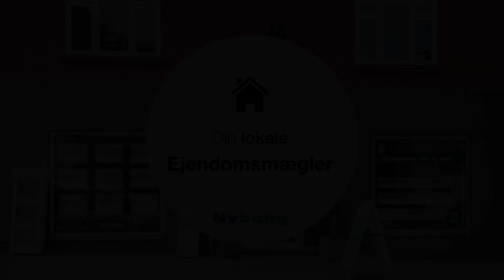Ildervej 15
SKUFFESAG - SKØNT SOMMERHUS I SKOVEN 😃🌳

Vi udbyder nu dette fantastiske sommerhus til salg som skuffesag eksklusivt til vores følgere her på Facebook 🙌🏼

Sommerhuset er på 62 kvadratmeter og er opført i 2009 på en stor grund i et dejligt skovområde ved Thorsager 📍

Desuden er der kort afstand til den kommende letbanestation 🚊

Ønsker du at vide mere?
Så kontakt os på 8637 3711 eller her på Facebook 😉